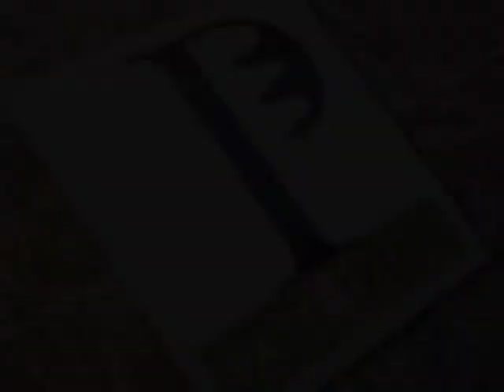Pastatrend 2011 - Fabio Divella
Bologna, 3 aprile 2010